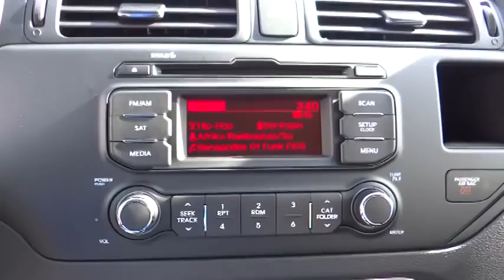2015 Kia Rio Victorville, Fontana, Pomona, San Bernardino, Hesperia, CA 8153022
2015 Kia Rio

Valley-Hi Kia
14673 Civic Drive